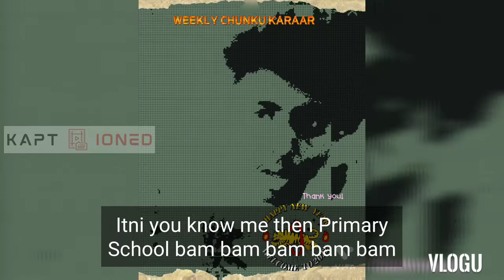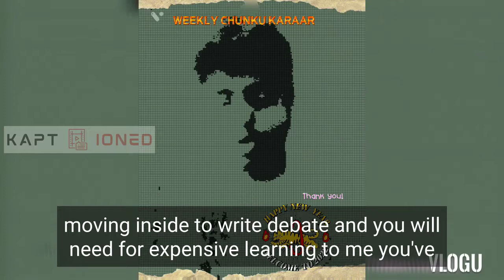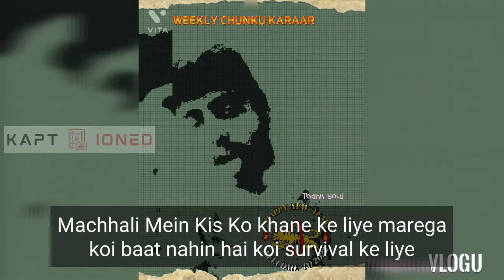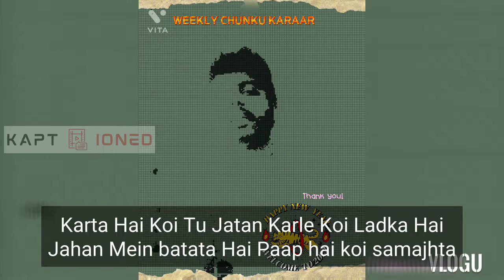AVS - very good / suggestion coverage / top machi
subtitles for kudumbam ho / suggestion coverage / talk machli